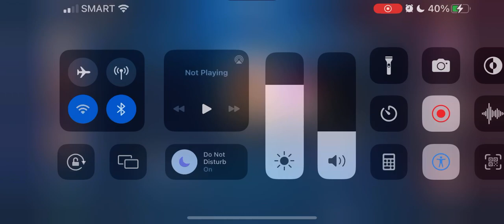playing beatrix with m4 skin on rank game | Mobile legends bang bang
I didnt had time to edit so this video is not edited so uhh yeh enjoy i guess.
btws if your a beatrix main dont complain about my horrible gameplay i just i play to used the skin thats it.